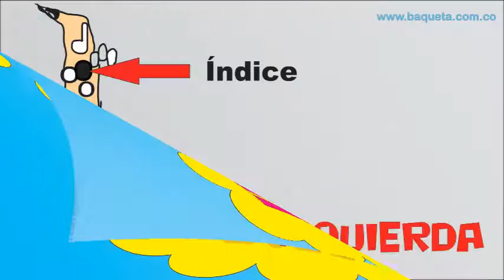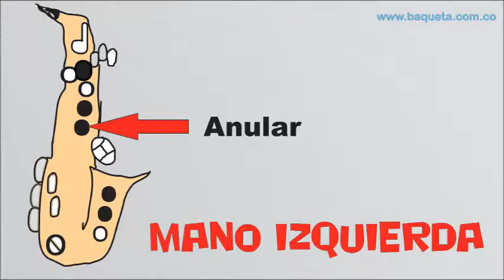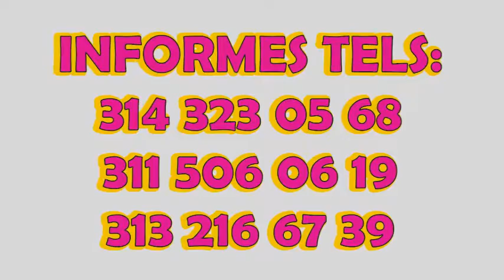LO MAS BÁSICO PARA TOCAR EL SAXOFÓN FÁCILMENTE CURSO PRÁCTICO APRENDA DE UNA CON ESTE MÉTODO